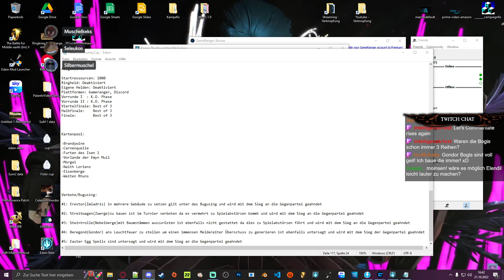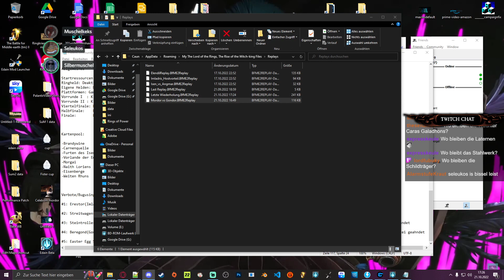Elendil vs Seleukos - Lernen von den Pros - Edain Mod 4.6 Schlacht um Mittelerde 2